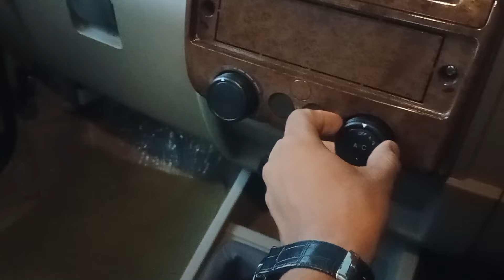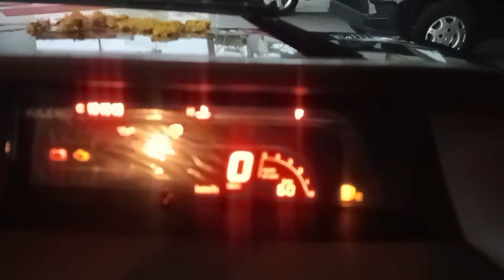इसकी बात अलग हे भाई 👀 | mahindra bolero b6 with accessories